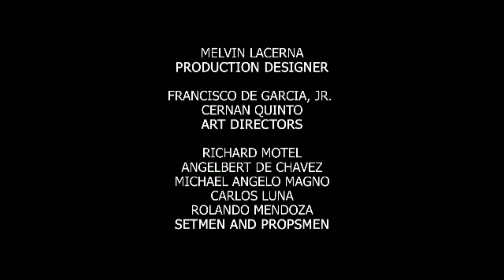Madrasta: Full Episode 72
Now that Sean’s (Juancho Trivino) memory is back, he will try to ask help from a very important person in his past.